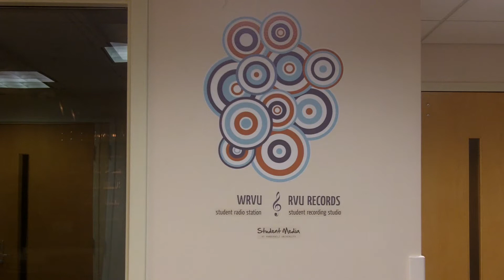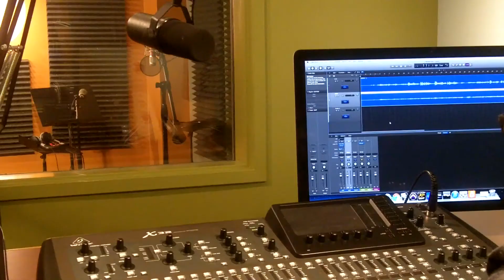Spotlight: RVU Records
A look at the brand new on-campus recording studio. RVU Records offers students a cheap and easy alternative to recording their music.

An InsideVandy Video by Collin Zimmerman